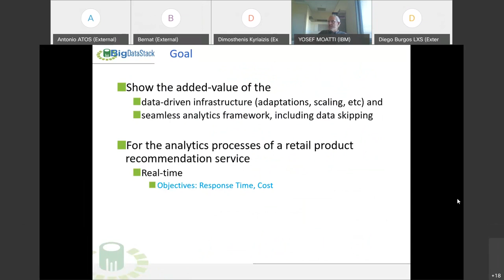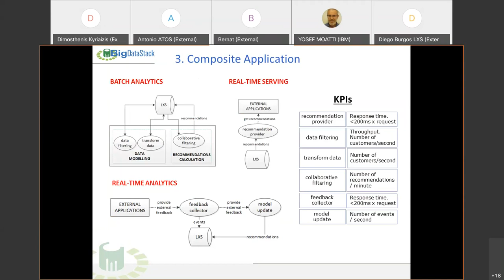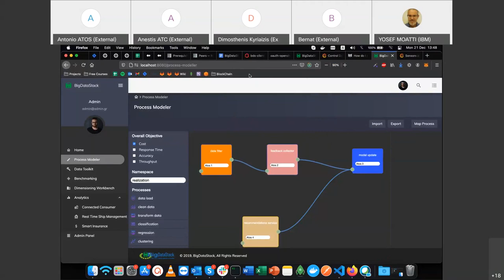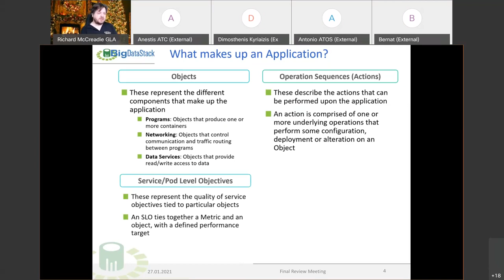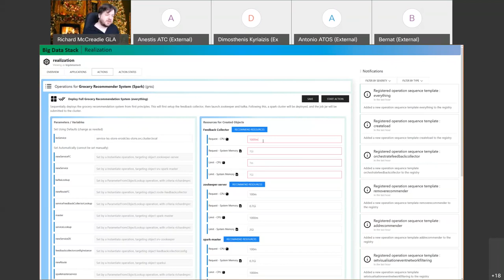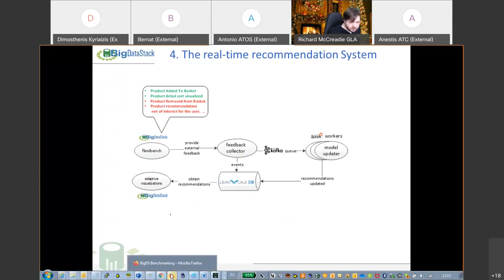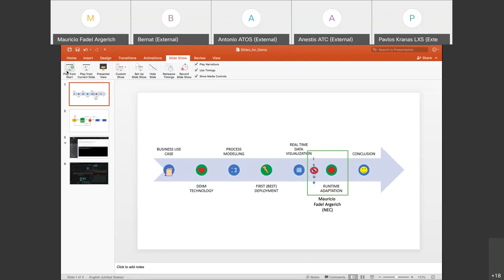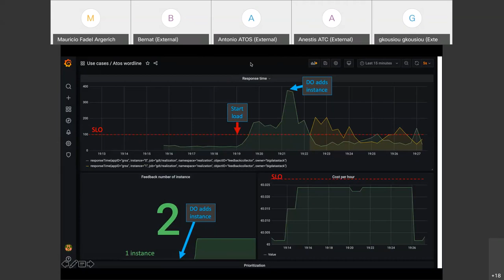Pt. 6 - Introduction to the Connected Consumer - Data-driven Infrastructure Demo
Antonio Castillo from Atos introduced the demo about the connected consumer. Presenting the software components of Data-driven Infrastructure, seamless analytics framework and data skipping.